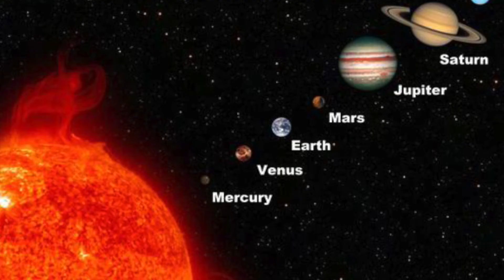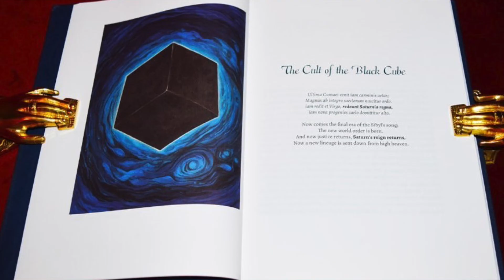The Black Cube Explained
Thumbnail Art by: Rodney Amirebrahimi